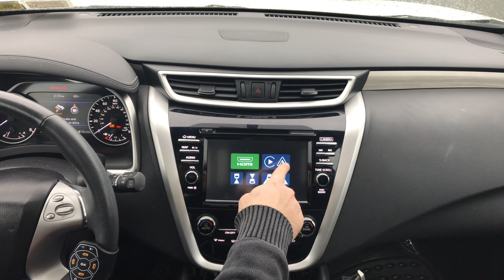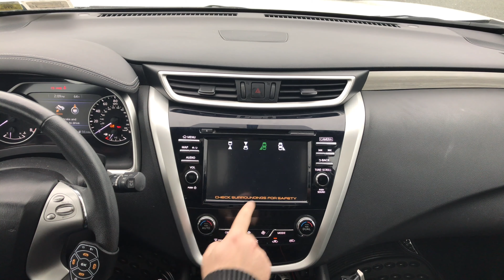How To Add Apple CarPlay Nissan Maxima 2016-2020 NavTool Video Interface DVD Camera Video In Motion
How to add Apple CarPlay Nissan Maxima 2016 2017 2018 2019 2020 adds Apple CarPlay, Android Auto, HDMI Input, Smartphone Mirroring, Multiple Camera Switching, Navigation Upgrade. - All NavTool products are 100% Made In The USA - Compatible vehicles with just color screen or navigation

Compatible vehicles with just color screen or navigation

Interface Features:
please note not all features are shown in the video
-Add Rear View Camera
-Add Forward Facing Camera
-Add Left Lane Watch Camera
-Add Right Lane Watch Camera
-Add Smartphone Mirroring
-Add Apple Carplay
-Add Android Auto
-Add Modern GPS Navigation

you can add CarPlay to vehicles listed below using this interface:

add Apple CarPlay Nissan Maxima 2016
add Apple CarPlay Nissan Maxima 2017
add Apple CarPlay Nissan Maxima 2018
add Apple CarPlay Nissan Maxima 2019
add Apple CarPlay Nissan Maxima 2020

you can add Android Auto to vehicles listed below using this interface:

add Android Auto Nissan Maxima 2016
add Android Auto Nissan Maxima 2017
add Android Auto Nissan Maxima 2018
add Android Auto Nissan Maxima 2019
add Android Auto Nissan Maxima 2020

To avoid confusion with brands that sell repackaged products and have similar names to NavTool brand please read disclaimer below.

Please keep in mind NavTool brand is the only original video interface manufacturer since 2002.

NavTool products can be installed with combination of most existing equipment.

This interface is compatible with almost all possible product combinations. if vehicle is equipped with apple carplay and beat sonic you can bypass your car audio with a car solution that has carplay or car-solutions interface. Vehicles equipped with Chevrolet MyLink and coastaletech with DVD player or DVD bypass. it is also possible to do DVD in motion aka DVD while driving. We are also compatible with other brands like gm lockpick for gmc intellilink equipped vehicles that have GMC video in motion bypass. Video signals like gvif and some hdmi adapters for vehicles Infotainment can do lock pick or lockpick with lvds. There is a full compatibility with all mvi and MVI inc video interface such as nav. There are many possible issues when installing this product with repackaged products by naviks from naviks.com take great care if you already have this installed in the car. Our products navtool and navtool carplay from navtool.com are fully compatible with nav-tv. Some pac-audio screen mirroring interface don't have tv free video bypass or video in motion. Video in motion bypass and video while driving aka vim should only be used when off-road. Waze is great to beat traffic when using with navtool interfaces.